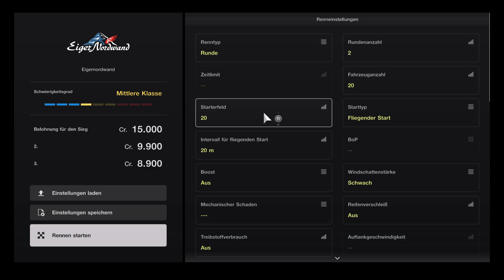Gran Turismo 7 - Glitch 3/3 (Update 1.49) 🤣🤣